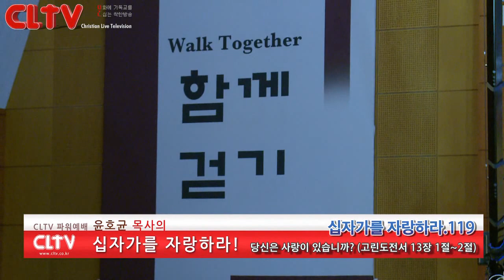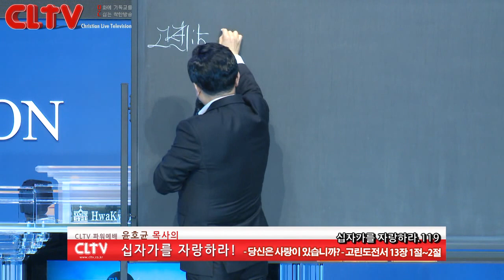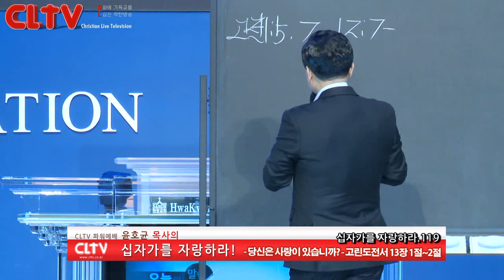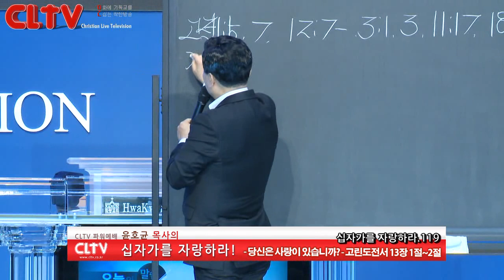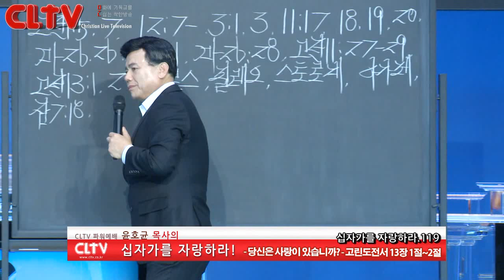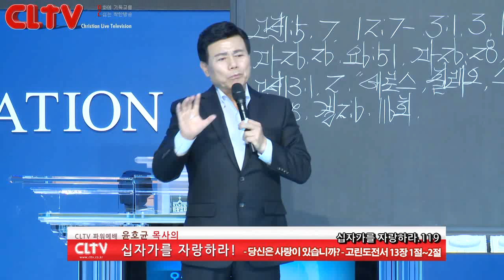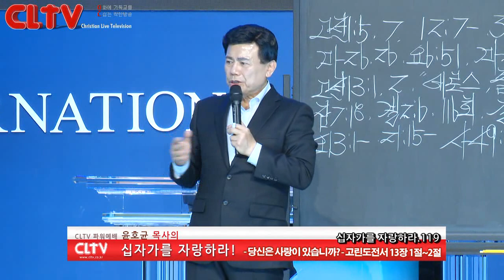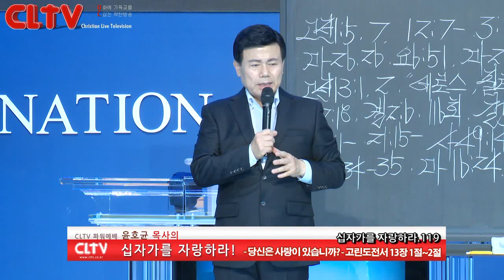CLTV파워예배_십자가를 자랑하라(119회)_'당신은 사랑이 있습니까?' 화광교회(윤호균 목사)